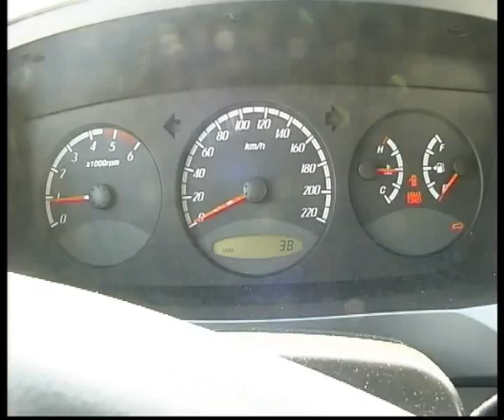Ssang Yong Actyon Sport off road test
Алексей Челейкин - тест Ssang Yong Actyon Sport off road test, Alexey Cheleykin - test Ssang Yong Actyon Sport off road test